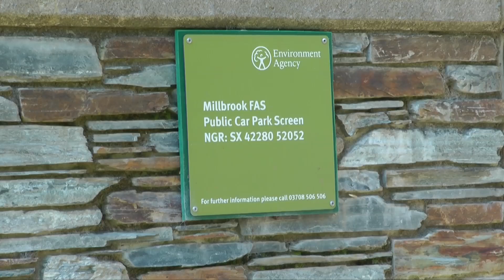Millbrook Film 2017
The Nature of Millbrook:
Exploring environmental issues in a community workshop

On the 30th November 2016, Westcountry Rivers Trust held a Community Drop‐In Session & Workshop in the Cornish village of Millbrook, during which the local community discussed the environmental challenges they are facing and the opportunities they have for meeting them. We also discussed how they saw the Millbrook catchment landscape being managed in the future. The day culminated with a presentation and workshop in the evening, with over 60 people attending throughout the course of the day. We were overwhelmed by the community spirit shown by the Millbrook residents, their engagement in their local environment and willingness to continue to build on the wealth of natural resources on their doorstep. Millbrook is a stunning place to live and we are looking forward to continuing to work with the local community to help them make the most of the opportunities available to them and ensure that the environmental issues faced by the village do not overshadow the many wonderful things about living in Millbrook.